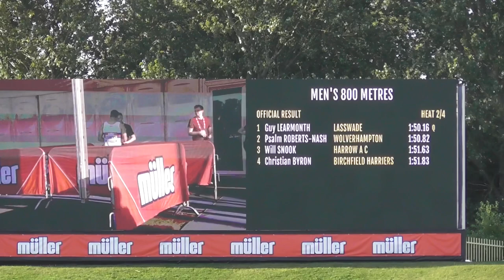800m heat 2 British Championships 24082019